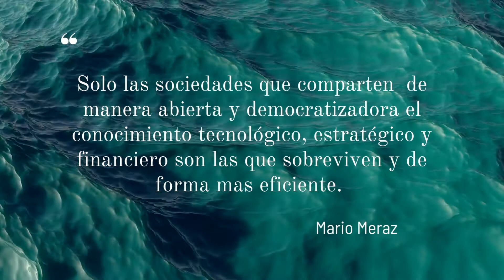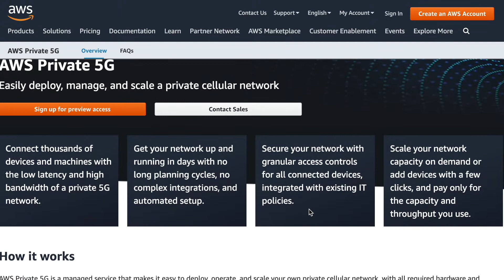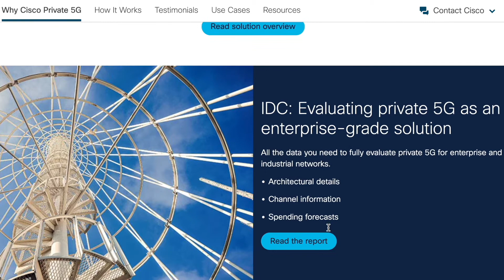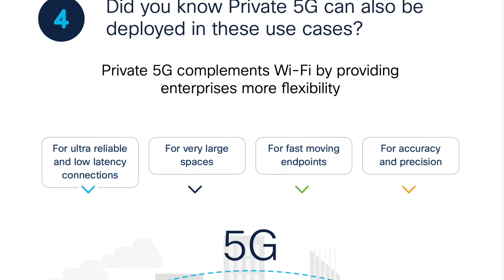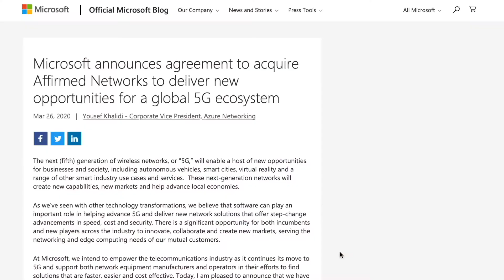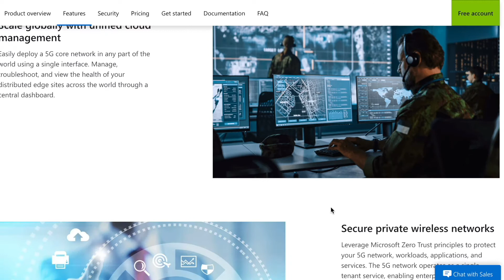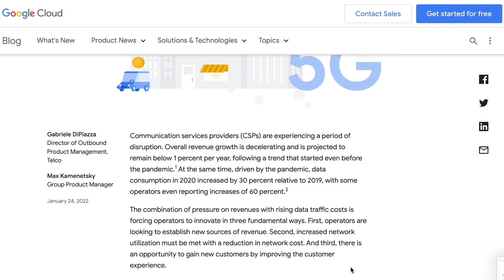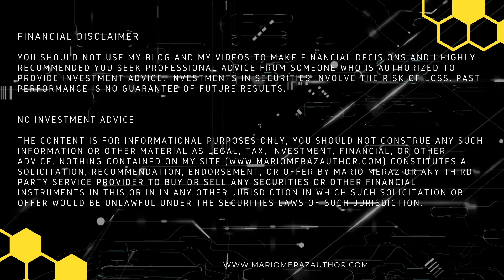Inversiones De Acciones Bursátiles Stocks, Dividendos Empresas Con Tecnologías de 5G en Cloud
En este video/podcast se comenta el tema de la inversion en acciones bursátiles (stocks) las cuales están relacionadas a empresas que cuentan con desarrollos en Tecnologías de 5G en Cloud, se mencionan por que estas acciones o stocks son relevantes debido a las inversiones en tecnologías que cumplen criterios tecnológicos para las Arquitecturas de Redes de 5G tales como las funciones como SaaS (Software as a Services) Software como servicios, microservicios, desacoplamiento de servicios que proporcionan escalabilidad para ofrecer servicios de aplicaciones enriquecidas, de realidad virtual y de incremento de volúmenes de datos. Las acciones que se comentan de forma educativa con las Acciones de Amazon Web Services (AMZN) por sus tecnologías de Cloud en 5G, Cisco por su portafolio de 5G en tecnologías privadas, Wifi 6, IoT y Tecnologías de Ciberseguridad para redes de 5G, la acción de Cisco (CSCO) proporciona dividendos, así mismo se menciona la Acción Bursátil de Microsoft por sus tecnologías Azure de Cloud para redes 5G y redes IoT (Internet de todas las cosas) la cual proporciona dividendos, y por ultimo se menciona la acción de Google (GOOGL y GOOG), por sus inversiones y ofertas de productos y servicios en Cloud en redes 5G y en redes de IoT.

Gracias!!